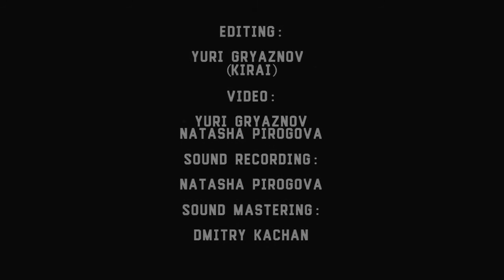Foible Instinct - 3 - Live@Bingo [25.10.2015] Neformat Fest 2015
Foible Instinct - 3